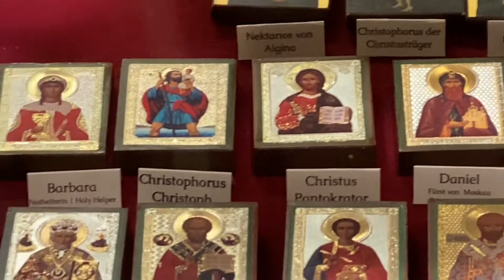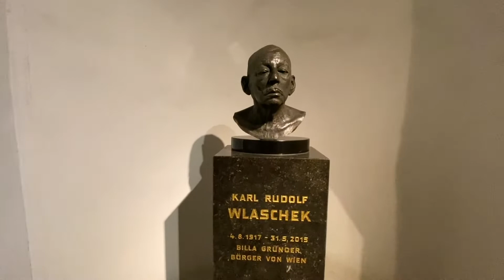Вечерняя Вена . Главная католическая церковь в Австрии . Прогулка по Вене .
Вечерняя Вена . Главная католическая церковь в Австрии . Прогулка по Вене . Abend Wien.  Katholische Hauptkirche in Österreich.  Spaziergang in Wien.